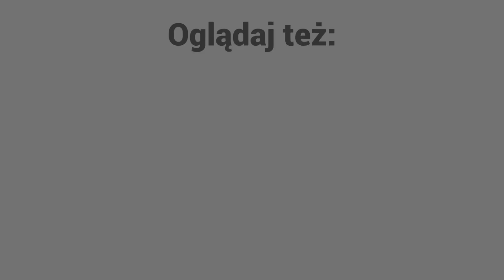Antoni Macierewicz pływał kajakiem w Powiecie Włoszczowskim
Wspieraj jedyną w powiecie włoszczowskim rzetelną telewizję internetową, tworzoną z pasją i zaangażowanie. Wspierać można poprzez dowolną wpłatę tutaj
lub:
na konto Orbital Center Spn.s.. z dopiskiem „Darowizna“
Santander Bank Polska S.A. 1 Oddział we Włoszczowie
Włoszczowa Online jest marką własną Orbital Center Spn.s.

W niedzielę 9 sierpnia Poseł ze Świętokrzyskiego Mariusz Gosek, członek zarządu województwa świętokrzyskiego Tomasz Jamka,  członek zarządu województwa Łódzkiego Zbigniew Ziemba, czy też zastępca dyrektora KRAJOWEGO OŚRODKA WSPARCIA ROLNICTWA Marek Sarwa towarzyszyli w spływie kajakowym Marszałkowi Seniorowi Antoniemu Macierewiczowi.
  Panowie wraz z grupą Forum Młodych PiS okręgu piotrkowskiego i sympatyków Prawa i Sprawiedliwości przyjechali do Praczki w gminie Kluczewsko w powiecie włoszczowskim, tworząc ponad czterdziestoosobową grupę kajakarzy.